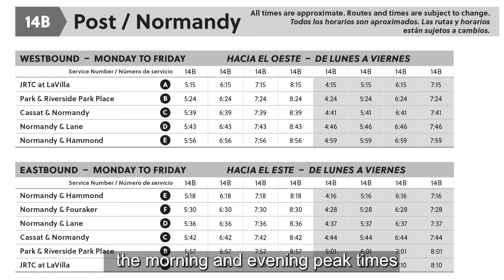Changes to Route 14B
Some of our latest service change included a new Route 14B and the expansion of our Woodstock ReadiRide Zone.

We sat down with JTA Chief Operating Officer Charles Frazier to discuss how this will greatly benefit our customers in the Murray Hill neighborhood.